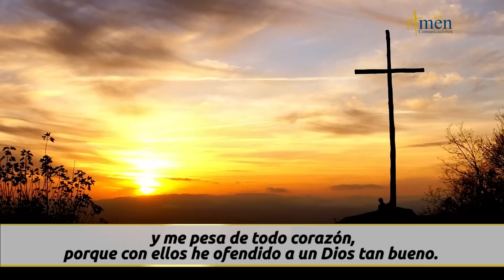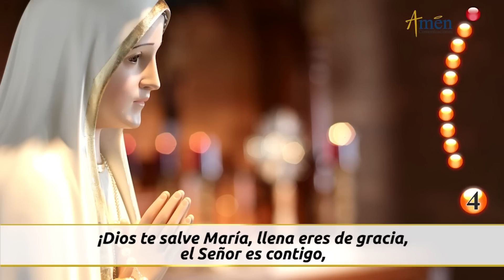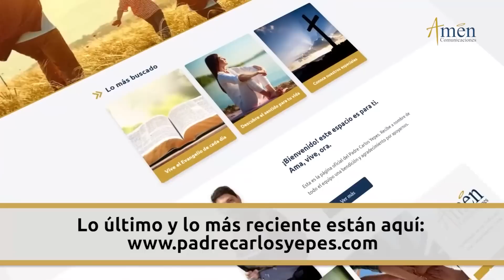Santo Rosario de Hoy Viernes 14 Octubre 2022 l Amen Comunicaciones l Católica l María